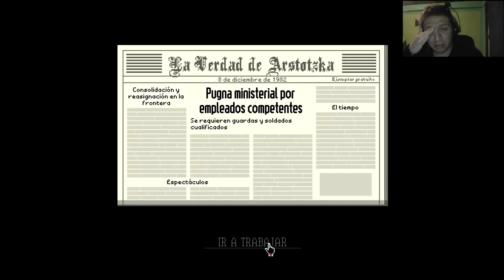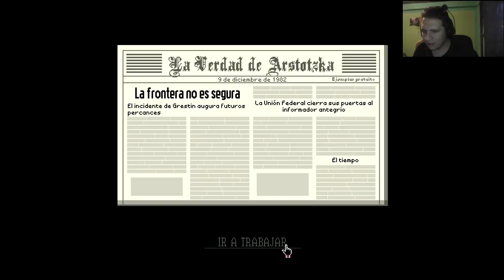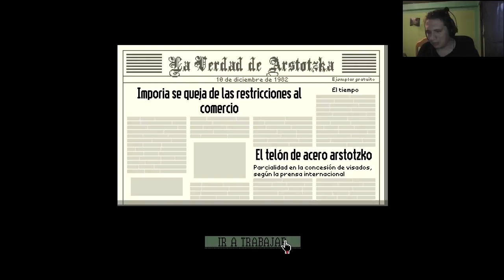Papers please #8-EL DIA DE LAS MUTLTAS